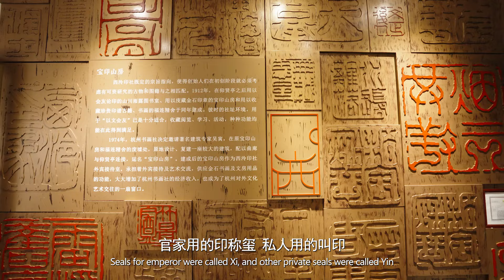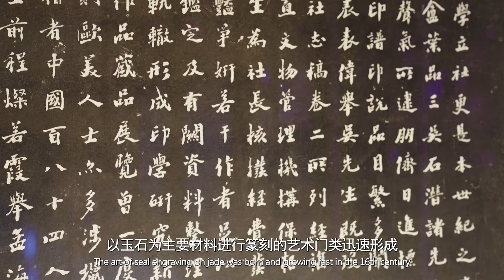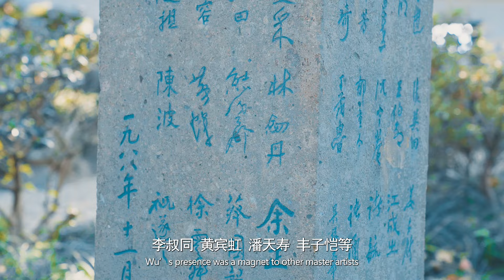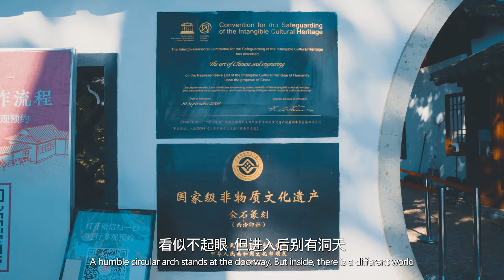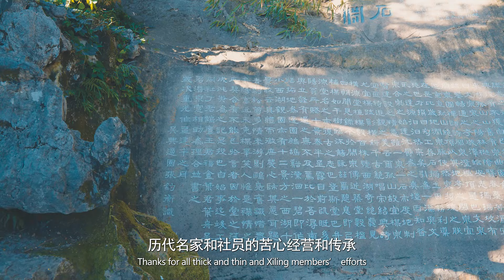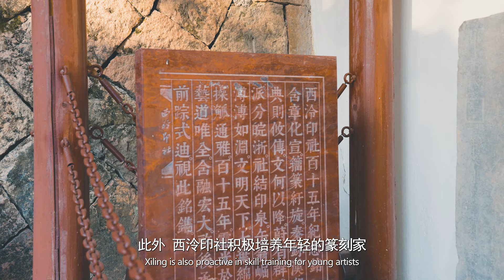My Hangzhou Stories：A big part of Chinese stone culture - The Art of Seal Engraving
Seal engraving is an age-old Chinese art and handicraft and plays a big part in Chinese stone culture. The art of seal engraving boasts a history of more than 3,000 years, from the unearthed seals to the "Chinese Seal" of the Beijing Olympic Games. Seal engraving originated from the unique mark on personal belongings or goods as proof for government agencies or themselves. Artists later burnished the standard practice as a member of the art family, hence the birth of the exquisite seal engraving. In today's Hangzhou story, Janelle will teach us more about seal engraving masters and appreciate the unique charm of seal engraving.